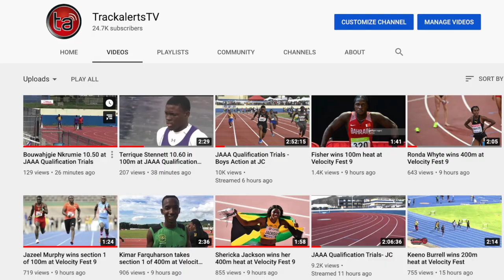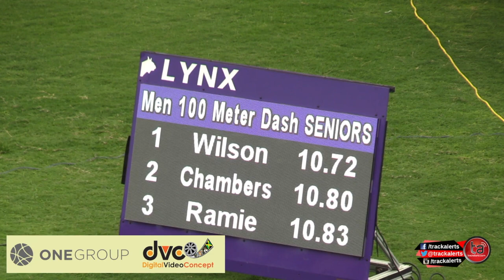JAAA QTS: Tyreke Wilson, men's 100m section 5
Tyreke Wilson won his men's 100m heat at Saturday's (24 April) JAAA Qualification Series Meet at the National Stadium.

Finals
  1 Seville, Oblique             Racers Track Club        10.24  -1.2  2
  2 Blake, Yohan                 Titans Inter             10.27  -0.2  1
  3 Francis, Miguel              Racers Track Club        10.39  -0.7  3
  4 Bailey, Oshane               Sprintec                 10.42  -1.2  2
  5 Blake, Ackeem                Titans Inter             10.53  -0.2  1
  6 Bentley, Michael             Legacy Athletics         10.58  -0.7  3
  7 Fisher, Andrew               Sprintec                 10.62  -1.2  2
  8 McPherson, Odaine            GC Foster College        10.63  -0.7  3
  9 Smith, Ashanie               Racers Track Club        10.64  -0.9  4
 10 Minzie, Jevaughn             Titans Inter             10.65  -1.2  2
 11 Goldson, Kadrian             GC Foster College        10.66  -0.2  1
 12 Rawlins, Javon               GC Foster College        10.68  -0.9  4
 13 Wilson, Tyreke               Legacy Athletics         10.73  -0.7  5
 14 Sharp, Michael               GC Foster College        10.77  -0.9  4
 15 Chambers, Daniel             Titans Inter             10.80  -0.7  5
 16 Miller, Rechmail             Racers Track Club        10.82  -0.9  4
 16 Bailey, Daniel               Racers Track Club        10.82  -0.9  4
 18 Lee, Dexter                  Titans Inter             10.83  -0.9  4
 19 Ramie, Joseph                Mvp Track &              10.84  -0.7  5
 20 Callender, Emmanuel          Swept Track              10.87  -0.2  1
 21 Missick, Courtney            Titans Inter             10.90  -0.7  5
 22 Cole, Rohan                  Mvp Track &              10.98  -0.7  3